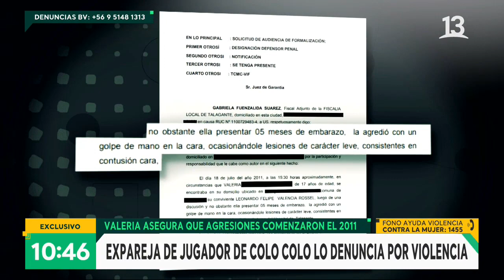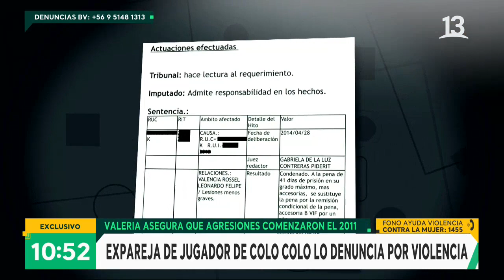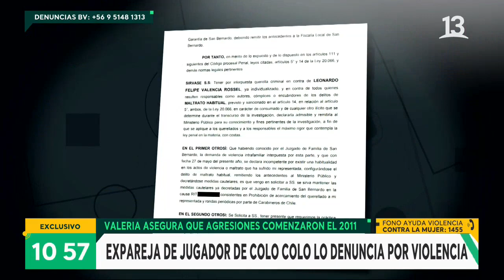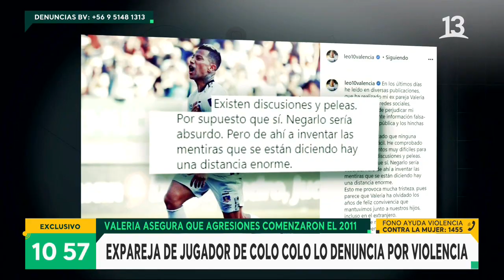Expareja de jugador de ColoColo lo denuncia por violencia | Bienvenidos